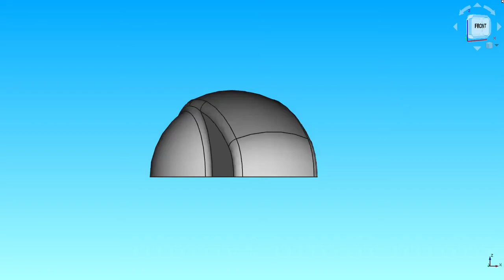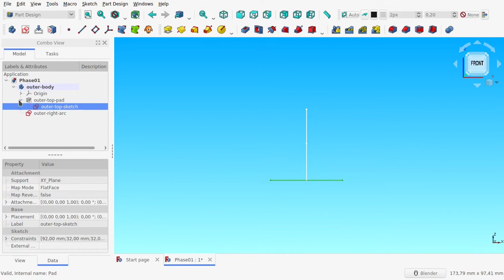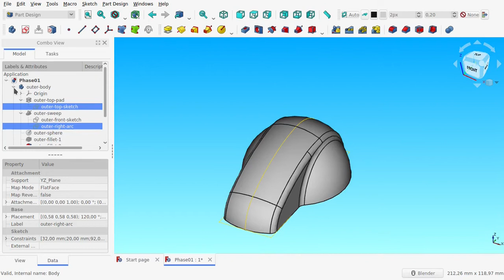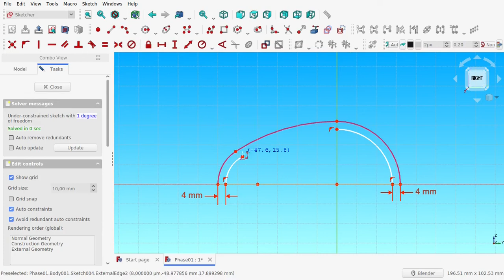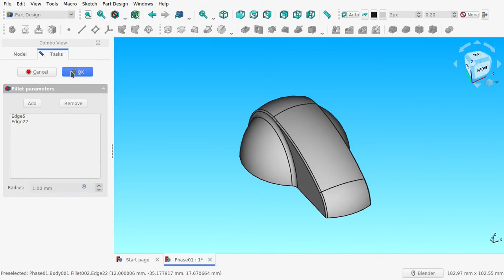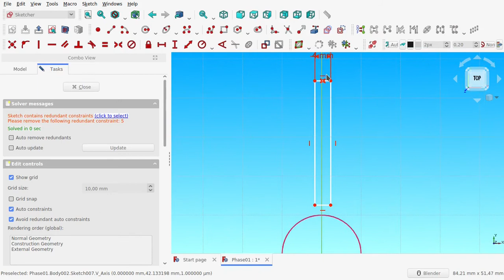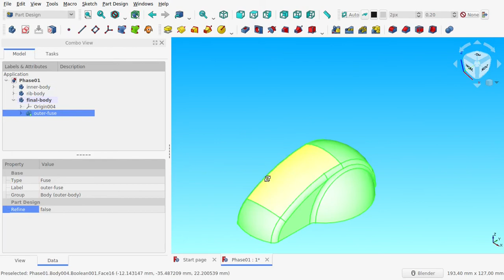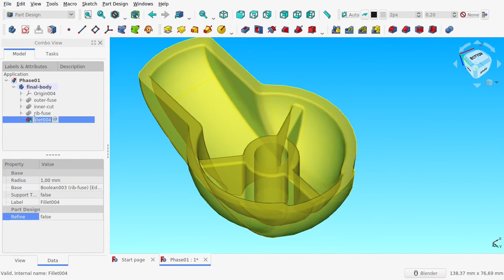FreeCAD Tutorial 007 - Model Mania 2006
In Model Mania 2006, we are working on some kind of knob. Working on this model using FreeCAD v0.19 is a bit hard since thickness tool in FreeCAD is not as robust as shell tool in SolidWorks.

Beside that, unlike SolidWorks, FreeCAD doesn't have feature to pad a sketch until the next face. As workaround, I ended up having to create two separate part for outer and inner body, then I just need to cut and fuse it at the end.

By the way, in this video I didn't do the second phase because for some reasons FreeCAD can't fillet all of the required edges, so I decided to only do the first phase.

Timelines:
00:00 Final result
00:03 Outer body
04:47 Inner body
09:58 Rib
13:13 Merge all parts
14:06 Fillet
16:22 Finished

FreeCAD data :
OS: Manjaro Linux (XFCE/xfce)
Word size of OS: 64-bit
Word size of FreeCAD: 64-bit
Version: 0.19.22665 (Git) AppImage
Build type: Release
Branch: master
Hash: b0d7850406e046f3b7a8cd5da261e7d54df6bd99
Python version: 3.8.6
Qt version: 5.12.9
Coin version: 4.0.0
OCC version: 7.4.0
Locale: English/United States (en_US)

Background audio:
Relaxing Nature Sounds Of Scotland, Selkirkshire Ambience by Sonny Fascia